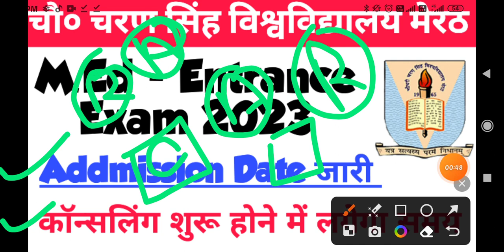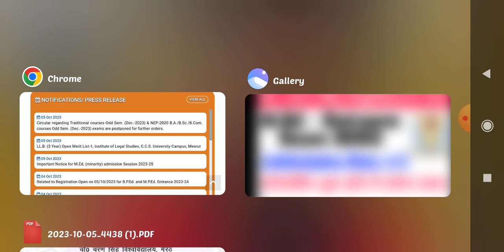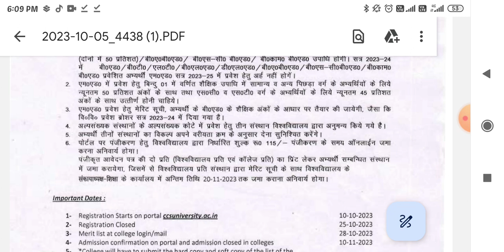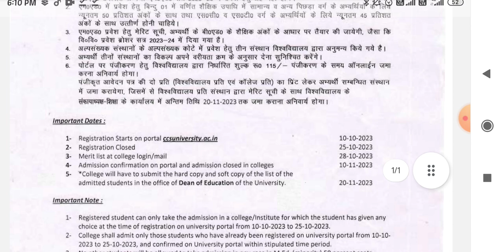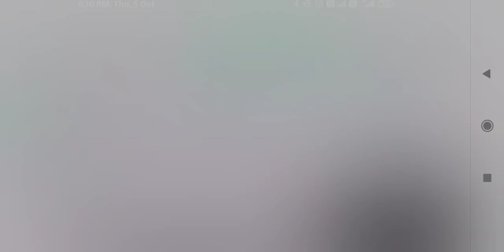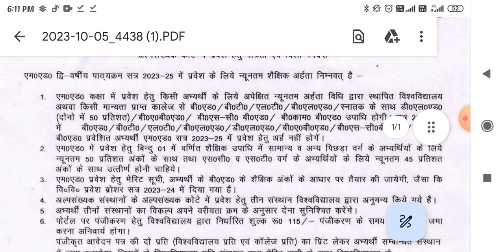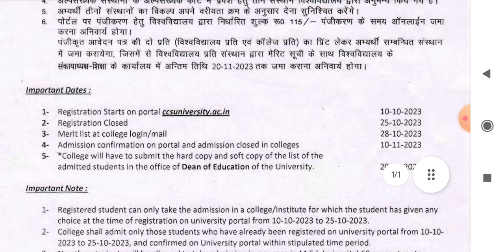ccs University m.ed entrance admission date जारी कॉन्सलिंग शुरू होने में लगेगा समय new update today